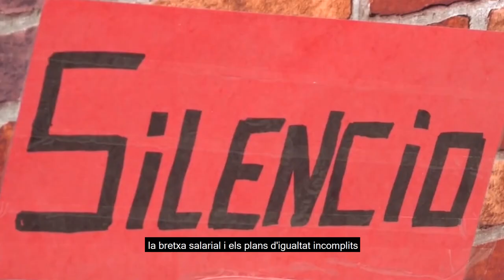8M23 8 de Març, dia internacional de la dona Treballadora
Davant la brestxa salarial de gènere, la pèrdua de poder adquisitiu, la destrucció dels serveis públics, l'increment de les violències sexuals i molts motius més, uneix-te a la Vaga Feminista.
Atac a les condicions laborals de la classe treballadora ▶ No es deroga la reforma laboral, avalada per la patronal i pels partits suposadament d’esquerres i els sindicats oficialistes en l'enèsima traïció a la classe treballadora. Perpetua la precarietat cap a les dones i identitats dissidents, afectades majoritàriament per l’atur i els acomiadaments galopants de la darrera crisi capitalista.
Escletxa salarial i precarietat ▶ La discriminació per qüestió de gènere durant els processos de selecció, o negació dels canvis d'horari laboral per conciliar, tasques majoritàriament sostingudes per dones, ens aboca a les reduccions de jornada i sou, temporalitat o impossibilitat de desenvolupament professional. No a la reforma de les pensions, que demostra altre cop més l'escletxa salarial cap a les dones i ens aboca a la pobresa de tots tipus.

I per molts més motius…

Encara dubtes a afegir-te a la VAGA GENERAL FEMINISTA?